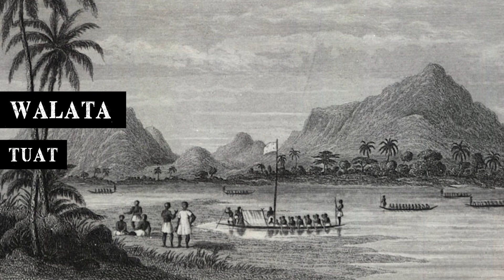The Richest Person to Have Ever Lived: Mansa Musa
Jeff Bezos.
Larry Ellison.
Bill Gates.
Warren Buffett.
Mike Bloomberg.
Carlos Slim Helu.
Steve Ballmer.

All these people have nothing on the incredible wealth of the African monarch Mansa Musa